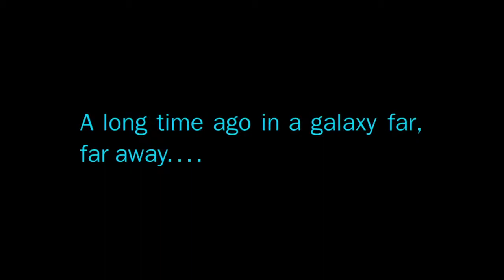Angry Birds Star Wars Debut Teaser Trailer